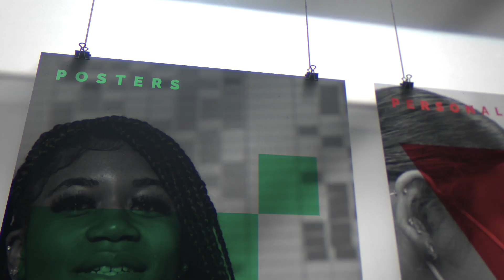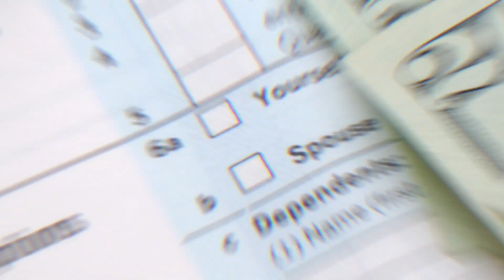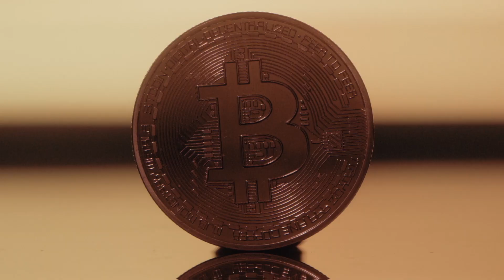Pathways @ Langston Hughes High School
In today’s fast paced global society, students must be equipped with skills to thrive. At Langston Hughes High School, students are prepared for the new economy.  The high school has a portfolio of pathways that allows students to get a head-start on their professional lives. Pathways offered include Information Technology, Programming Games & Applications, Sports Marketing, Fashion Marketing, Entrepreneurship, Financial Services, Automotive, Engineering, Allied Health, Pharmacy, and Graphic Design.